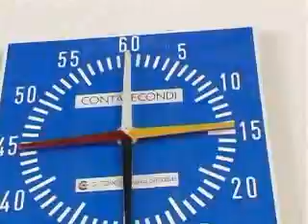San Benedetto - Mozione Anti-Miss